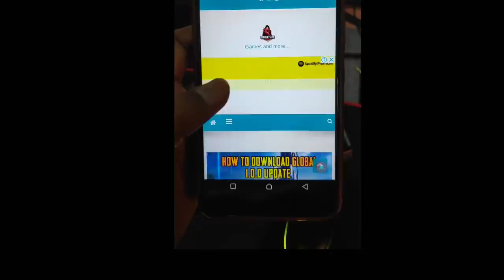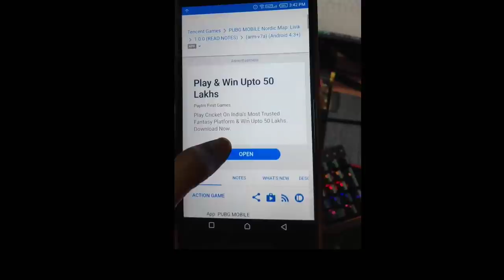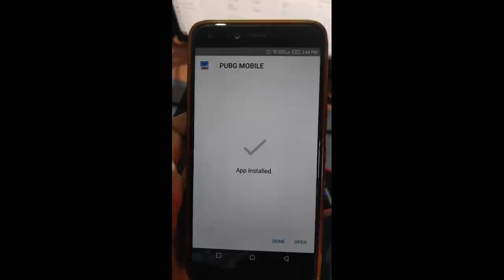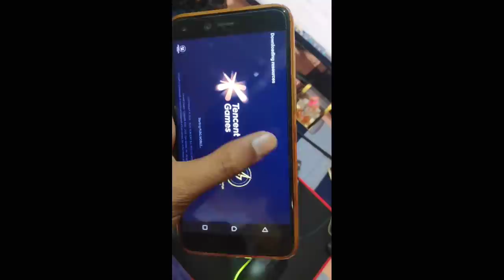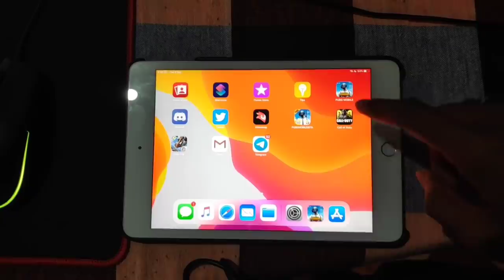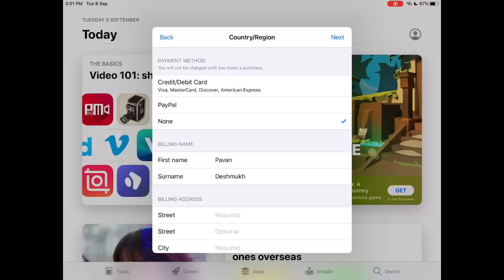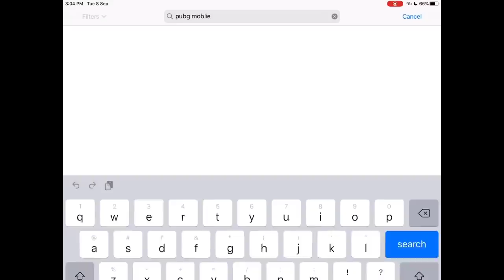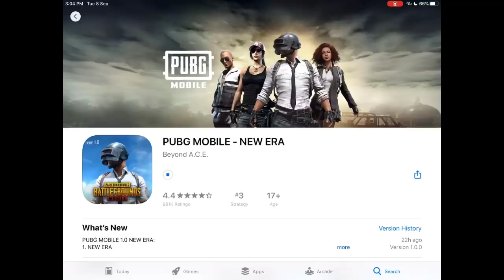HOW TO GET 1.0.0 UPDATE PUBG MOBILE | HOW TO GET 1.0.0 UPDATE FOR IPHONE & ANDROID MOBILE WITH LIVE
HOW TO GET 1.0.0 UPDATE PUBG MOBILE | HOW TO GET 1.0.0 UPDATE FOR IOS & ANDROID MOBILE WITH LIVE

My best Teammates
2) MG7 Gunshot

Paytm, GPay, Phone pay : 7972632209

My Devices : Poco F1/iPad Mini 5